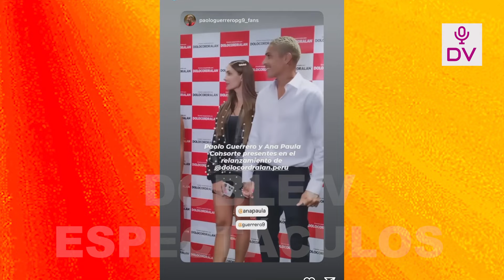GUERRERO Y ANAPAULA SORPRENDEN CON FOGOZO BESO EN EVENTO SOCIAL! GAROTA MARCO TERRITORIO COMO ESPOSA